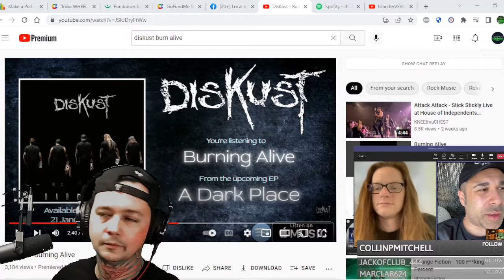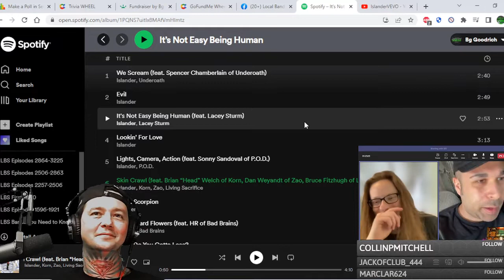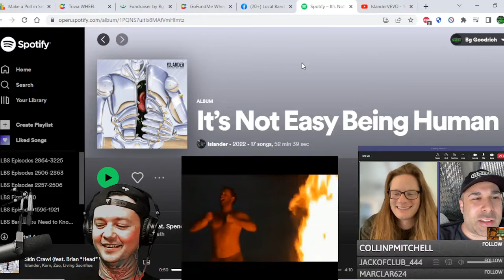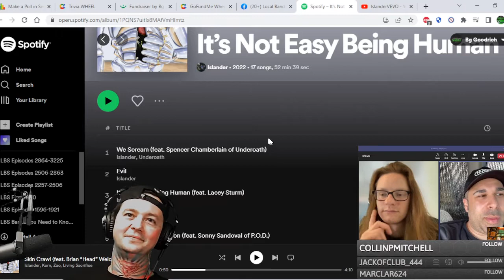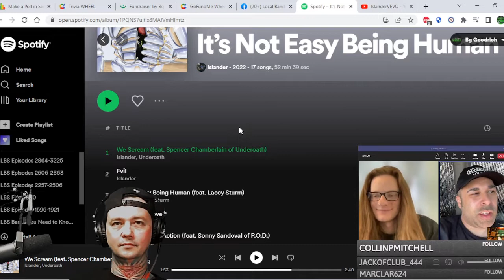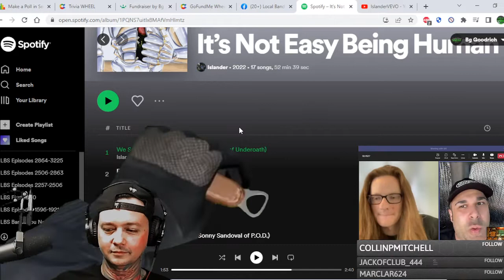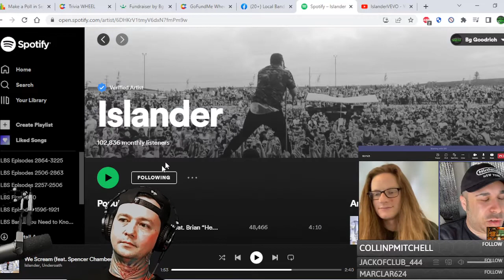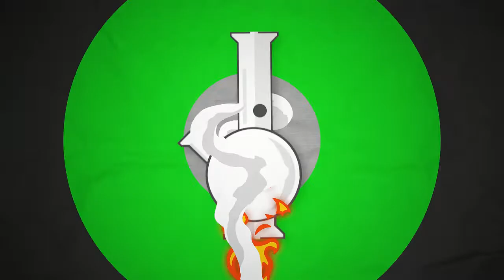Interview w Islander ! We talk It's Not Easy Being Human / Warped Tour / Attila / Video Games & More